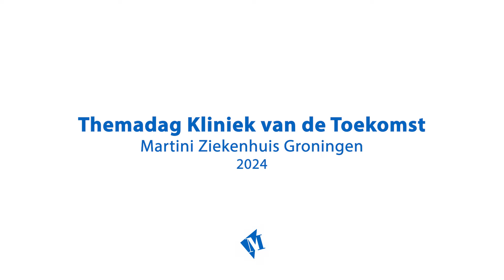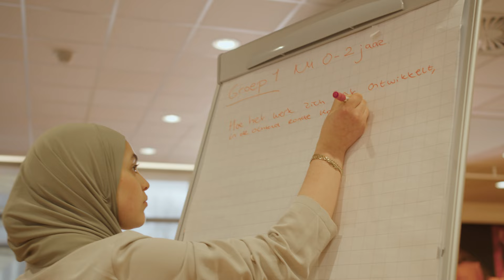Themadag Kliniek van de toekomst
In de ziekenhuiszorg gaat veel veranderen. Daarom  was er in maart 2024 een themadag in het Martini Ziekenhuis, waarbij we ons hebben laten inspireren door professionals die hierin voorop lopen, zoals prof. dr. Anne Marie Weggelaar, bijzonder hoogleraar Innovatie en Transformatie in de zorg, Anneke van Veen, longarts en Chief Medical Information Officer in het Canisius-Wilhelmina Ziekenhuis en Evert Jan Beens, managing director UMCG Bouwt 20235.